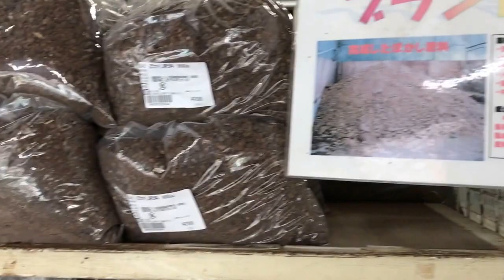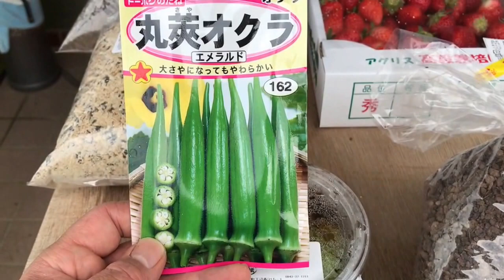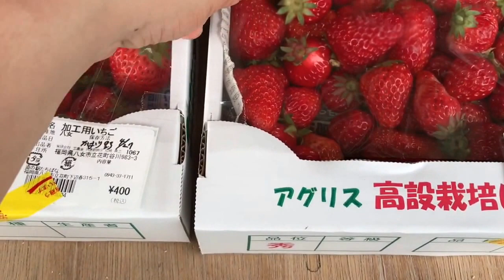動画で家庭菜園『道の駅たちばなで甘とう美人（シシトウ苗）を購入』美味しい苺もありました。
少し時間ができたので「道の駅たちばな」に行ってきました。苗の他にも加工用のイチゴもあったり朝は何かとお買い得品が多いいです。